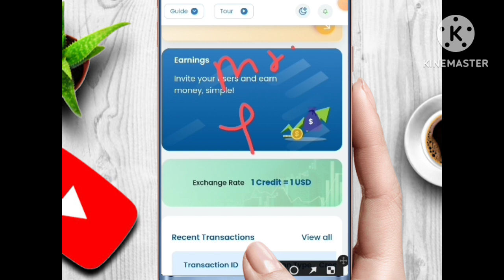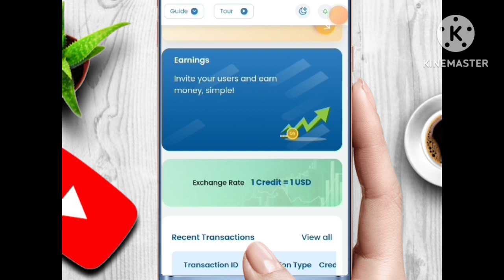🍎को ले के एश सर ने क्लियर बोला | onpassive passive income प्लान